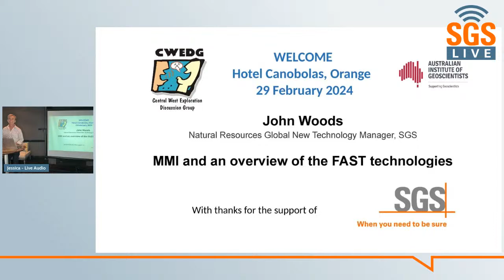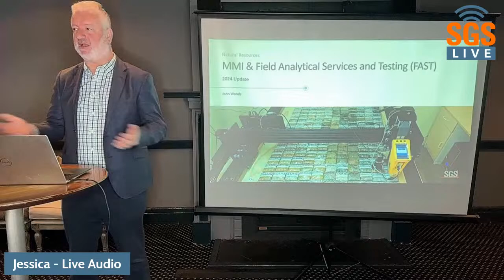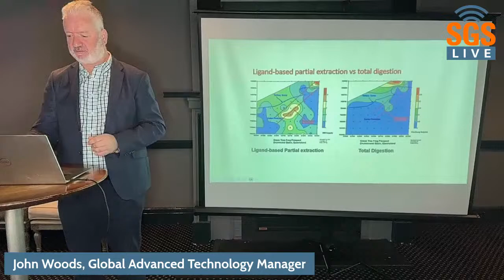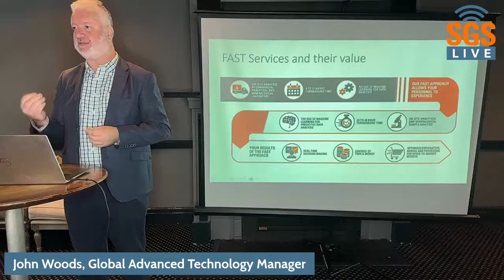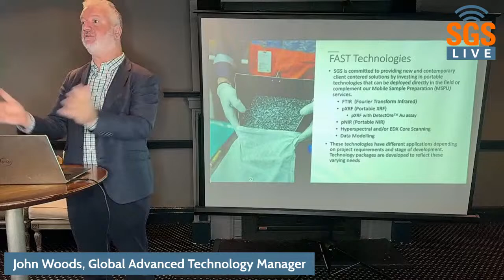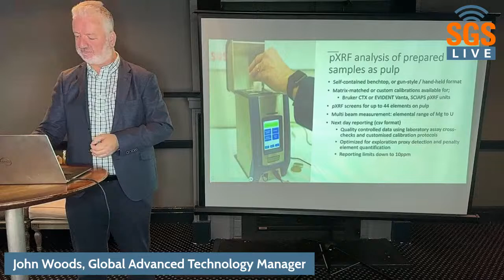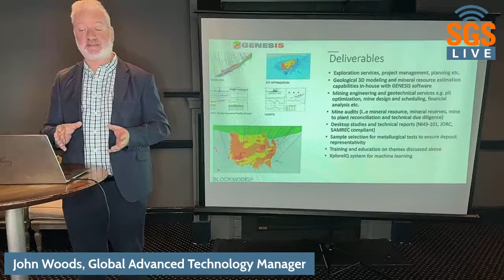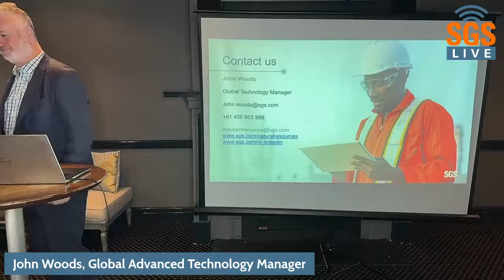[English] SGS MMI and an overview of the FAST technologies